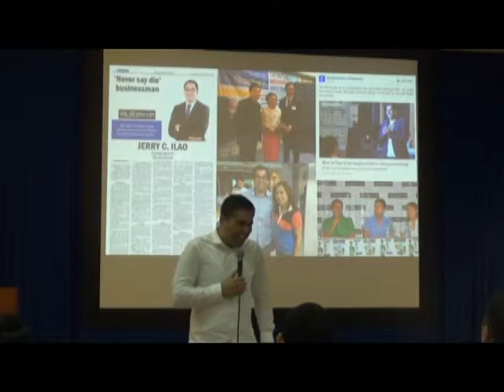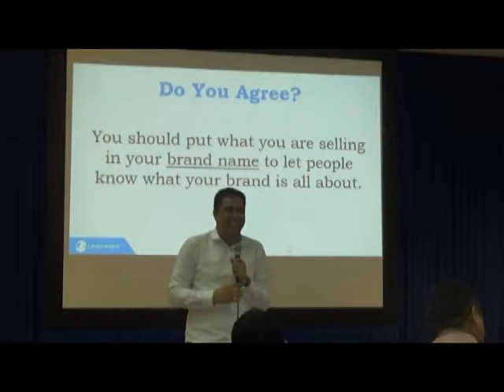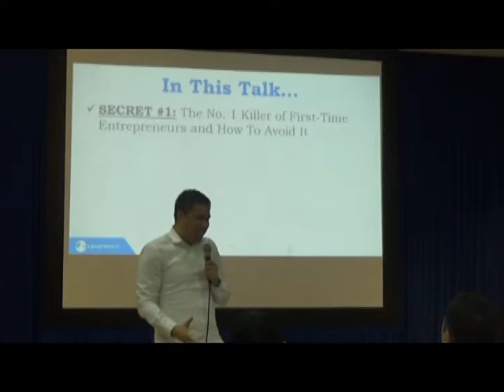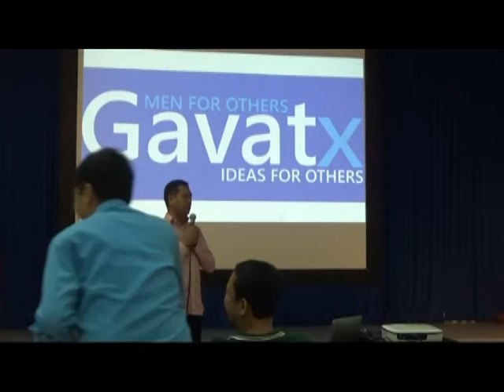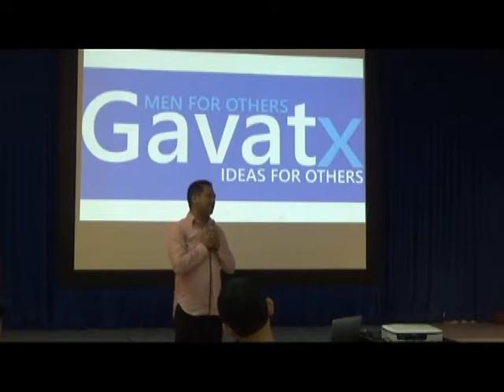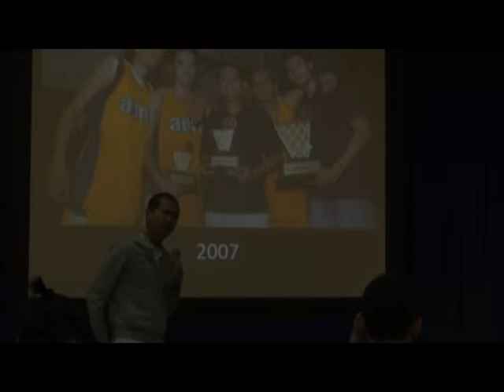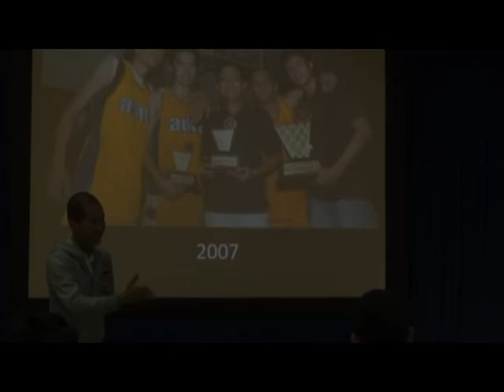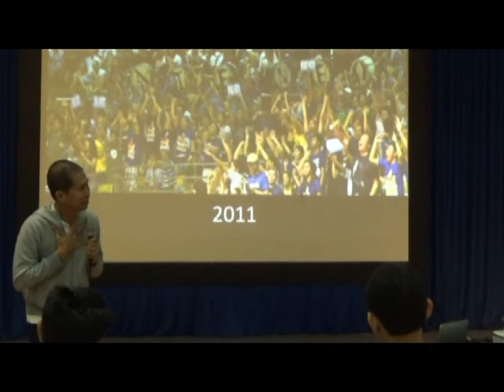First Gavat X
Jerry Ilao, Alexis San Luis and Noli Ayo talk during GavatX a fundraising for their batch's scholarship program last December 28, 2018, at the Ateneo de Naga University